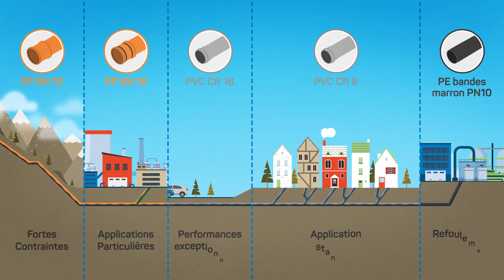L'assainissement tous terrains chez DYKA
Chez DYKA, nous vous proposons une variété de produits pour l'assainissement afin de s'adapter à chacun des besoins de vos projets et chantiers :
- Tubes et raccords en PVC CR 8 et CR 16 du ø110 au ø630
- Tubes et raccords en PP SN 10 et S16 du ø110 au ø630 avec ou sans joints NBR
- Tubes en PE Bandes marrons pour refoulement

Des solutions quelles que soit les contraintes de l'environnement pour un assainissement tous terrains !